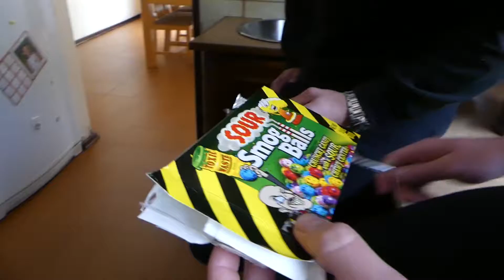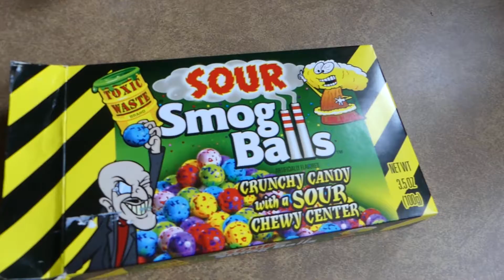HE HAS A HARLEY DAVIDSON!!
What a fun day! I'm glad my camera didn't fly off the bike!